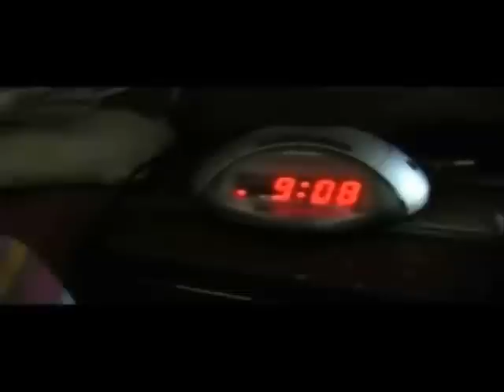R.I.P Jethro Bizzle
Dedicated to Jethro Wilson ... You will be missed but never forgotten ...

made this mix on the day of my mates funeral . My way of saying goodbye and thinking of him by doing some mixing with his fav style of tunage .

As for the music , there were no plans , Just jamming with some d&b discs for my hommie .. Its been a long time since I done some straight up mixing but this was a special mix session for a special guy R.I.P